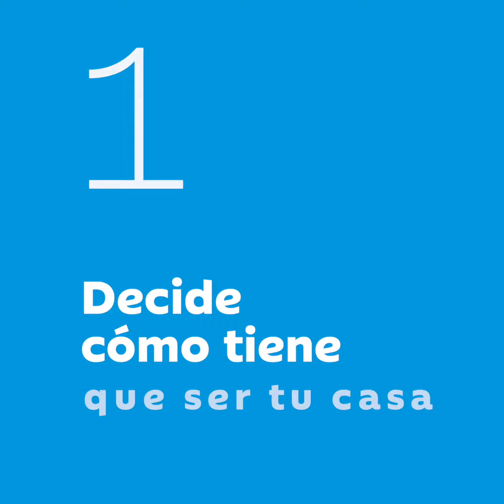Pasos para comprar tu nueva casa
A la hora de comprar una vivienda debes tener en cuenta diferentes aspectos y pasos a seguir, desde elegir la casa perfecta en función de tus necesidades hasta solicitar una hipoteca o elegir un seguro de hogar.